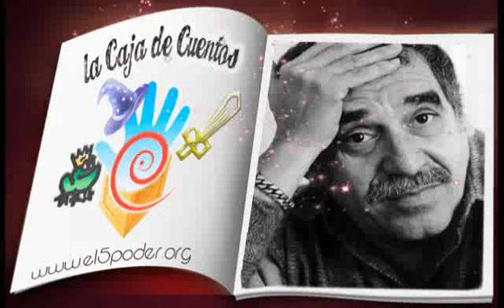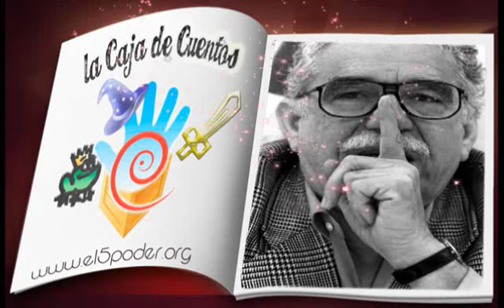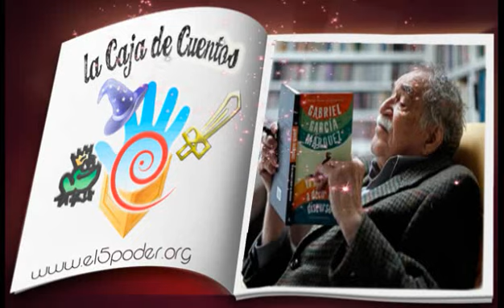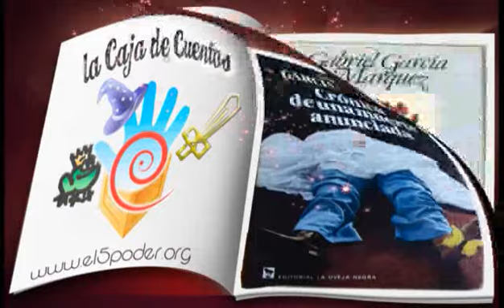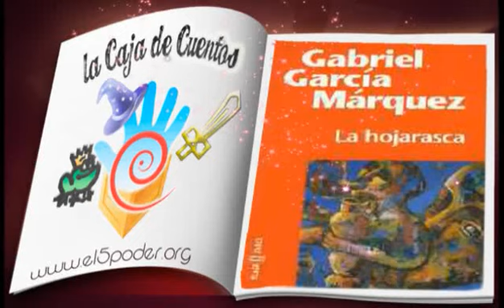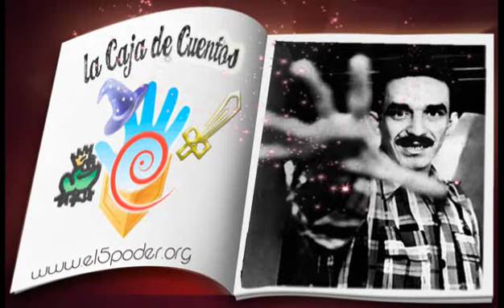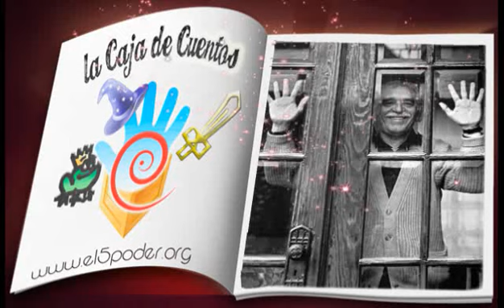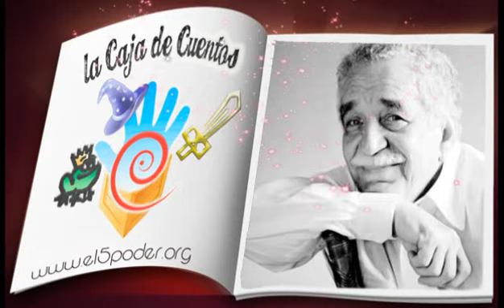Gabriel García Márquez Parte 2 - Caja de Cuentos